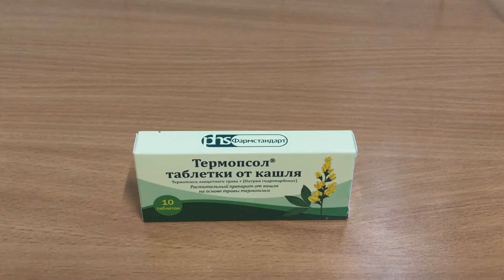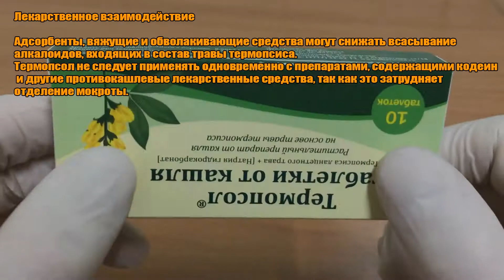ТЕРМОПСОЛ ТАБЛЕТКИ ИНСТРУКЦИЯ ПО ПРИМЕНЕНИЮ ПРЕПАРАТА, ПОКАЗАНИЯ, КАК ПРИМЕНЯТЬ, ОБЗОР ЛЕКАРСТВА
ТЕРМОПСОЛ ТАБЛЕТКИ ПОЛНАЯ ИНСТРУКЦИЯ ПО ПРИМЕНЕНИЮ ПРЕПАРАТА, ПОКАЗАНИЯ,  КАК ПРИМЕНЯТЬ, ОБЗОР ЛЕКАРСТВА

Главные моменты:
0:00 Фармакологическое действие
0:21 Показания
0:32 Противопоказания
0:42 Особые указания
0:51 Способ применения и дозы
1:00 Лекарственное взаимодействие
1:22 Условия хранения и срок годности